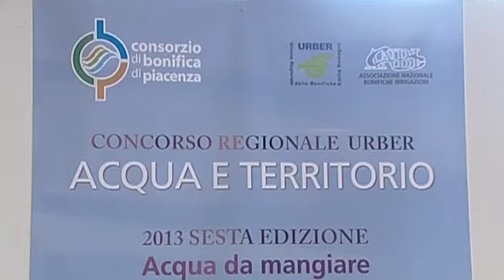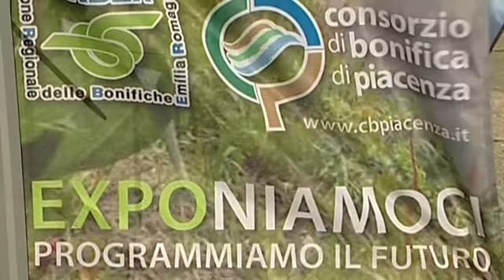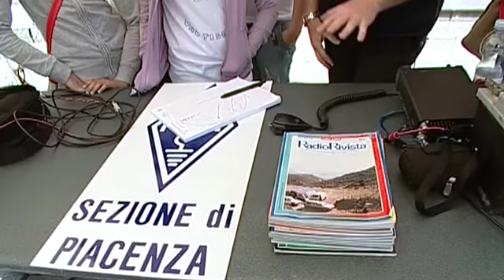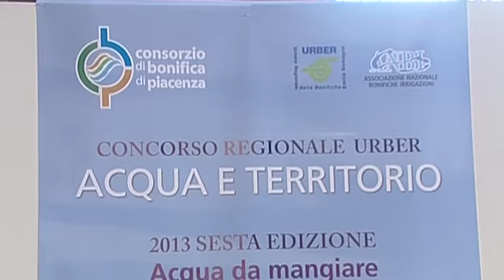Agrinews sul Concorso scuole Acqua e Territorio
Il servizio realizzato da "Con i piedi per terra NEWS"  sulla premiazione del 13 Maggio 2014 a Piacenza  della 6^ edizione del Concorso regionale per le scuole Acqua e Territorio